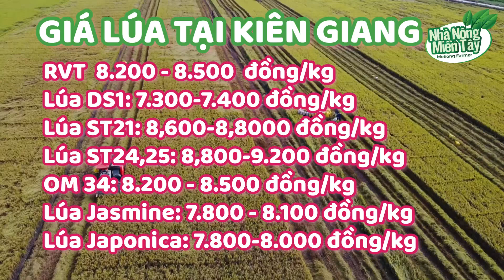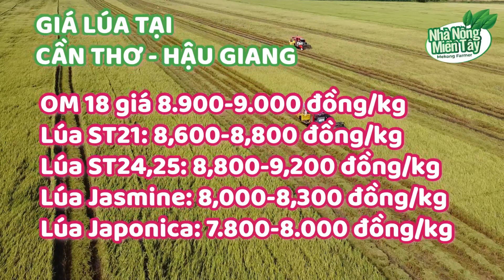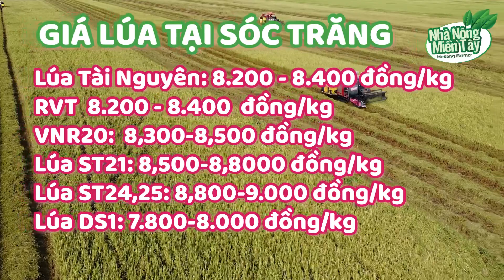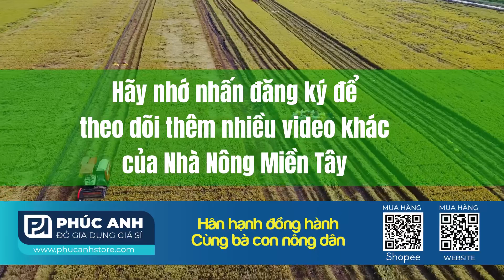Giá lúa gạo hôm nay ngày 22/11/2023: giao dịch lúc chậm